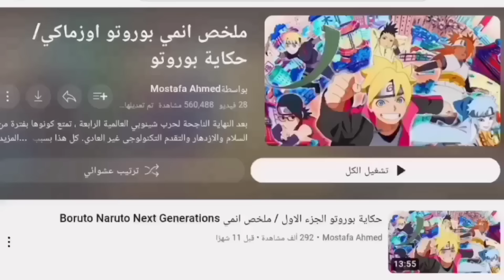حكاية بوروتو الجزء الثامن و العشرين / ملخص انمي Boruto Naruto Next Generations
الحلقات التي تم تلخيصها من 290 إلي 293

الحلقات إلي فاتت 😁

قناه فورتكت الأنمي لي تلخيص الانمي 🔥💪

كلمات ملهاش لازمة
Boruto: Naruto Next Generations, بتاع انمى, انمي في كبسولة, ملخص انمي, ملخصات انمي, تلخيص انمي, ملخص انمي naruto, تلخيص انمي naruto, Naruto, Naruto Shippuden, ناروتو, ناروتو شيبودن, عن الانمي, انمى ناروتو, انمي naruto, انمي في كبسولة naruto, انمي في كبسولة ناروتو, تلخيص انمي ناروتو, bta3 anime, anime, انمي ناروتو شيبودن, شيبودن, ملخص, naruto shippuden, بوروتو, Boruto, انمي في كبسولة ناروتو شيبودن, انمي بوروتو, ملخص بوروتو, بوروتو: الأجيال القادمة من ناروتو, naruto, ملخص boruto
ايفل 9, evil 9, ماتو, mato, انمي, evil9, ايفل9, anime